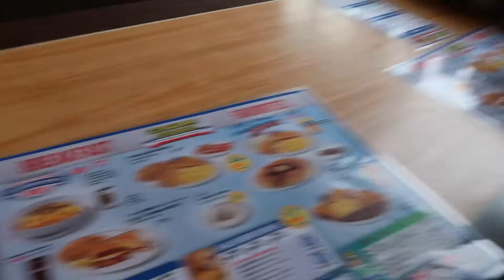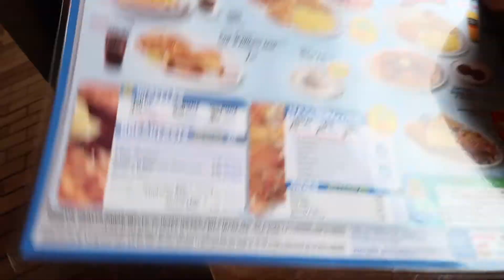Flew to Atl for Waffle House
pt 2 coming sept 8